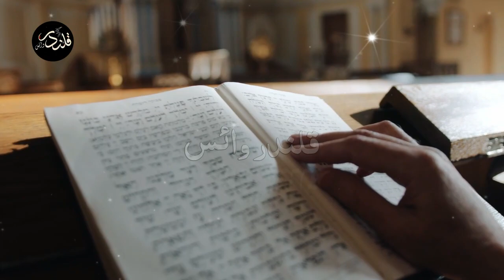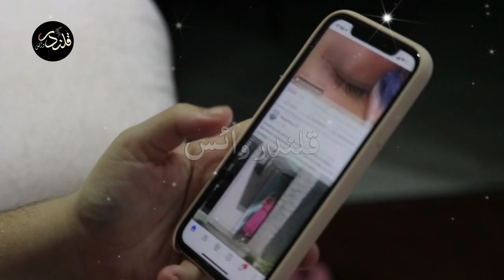Khana Kabba Mein Laal Toofaan aa gya, Qayyamat Ki Bri Nishani Poori